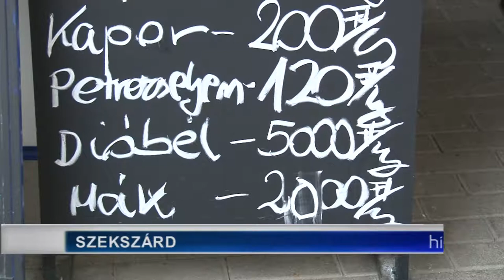Drasztikusan drágul a dió 20191106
Kevesebb egészséges dió termett idén a Dunántúlon, mint tavaly, ami miatt 10-15 százalékkal kerül többe  ez az olajos mag. A szekszárdi piacon van, aki 3000 , más 5 000 forintért árulja a diót kilogrammonként. A termelők azt mondják, kénytelenek voltak emelni az árakon, ez azonban a diófogyasztás további csökkenését is eredményezheti.